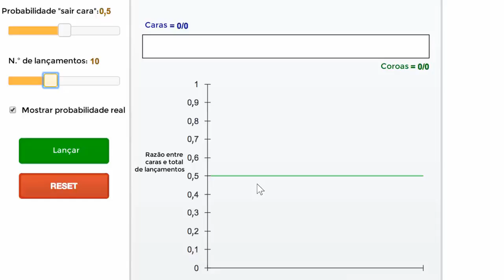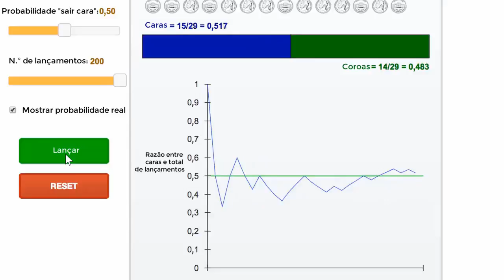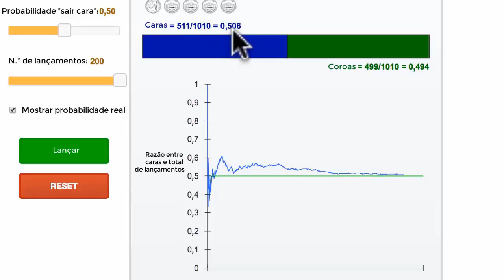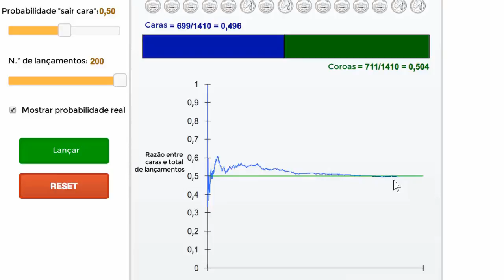Simulação de probabilidade experimental versus teórica - Khan Academy em português (12º ano)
Vídeo original: Experimental versus theoretical probability simulation